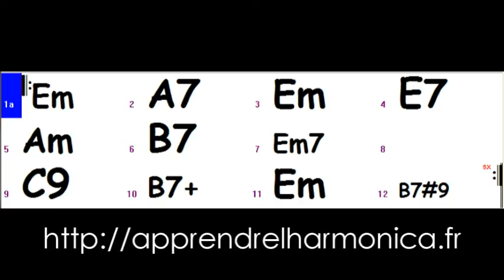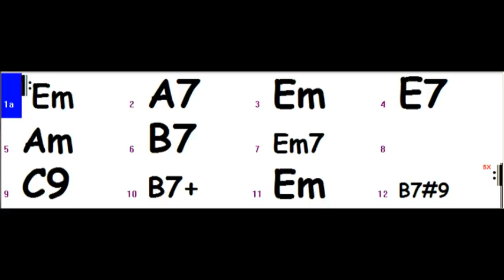Backing Track - Slow Blues - Em - 85